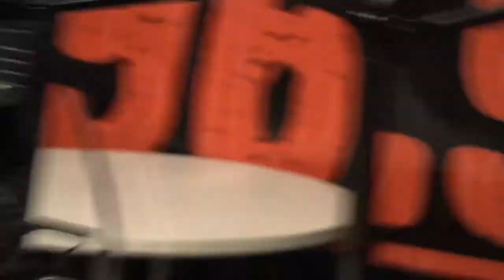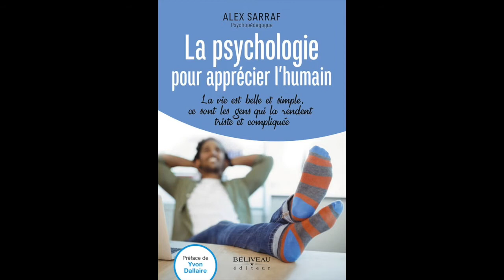Dis-moi tes peurs! CJMD 96,9 FM